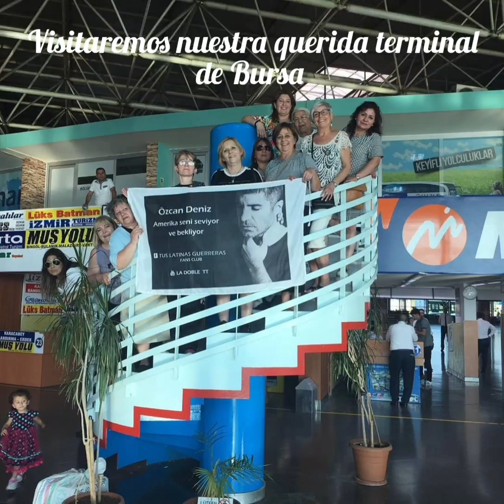querés viajar a Turquia y Grecia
Quienes sueñan conocer Turquía, vivir un Crucero por el Mar Egeo y palpitar un concierto del Rey en verano, al aire libre en la hermosa Alacati, pueden escribirnos un mail a , o a ,o y le daremos toda la información para que se nos puedas unir.